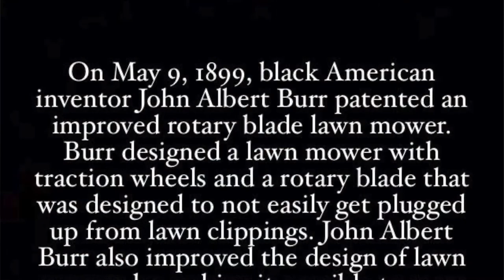2 Minute Turf Talk - The History of The Lawn Mower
Who knew… about the history of the lawn mower?  We all know what it looks like today and honestly it hasn’t changed all that much from the day it was invented in 1830 by Edwin Budding.  An interesting review of the history of the lawn mower!